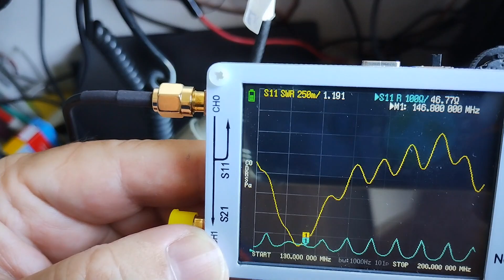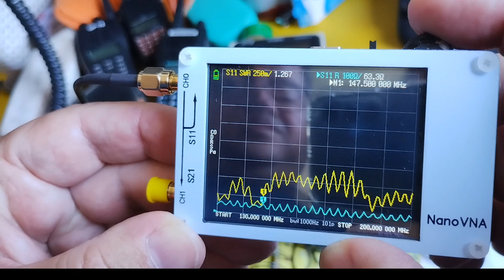ANALIZADOR A ANTENA FLOWER POT VHF E GP9 VHF COM O NANO VNA